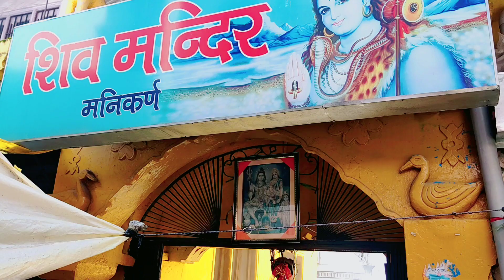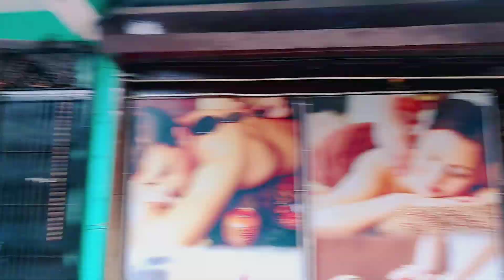Shiv temple , manikaran, jai bhole nath, Himachal pardesh kullu, 80°उबलता पानी 😱🥵🥶shiv ratri